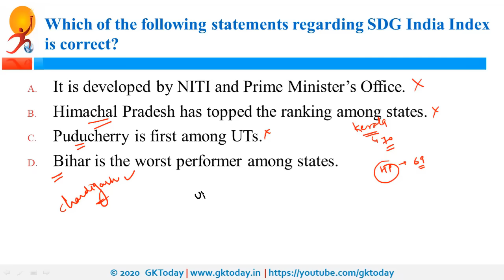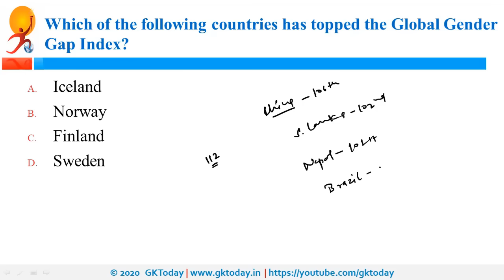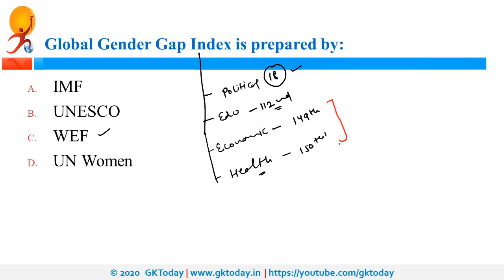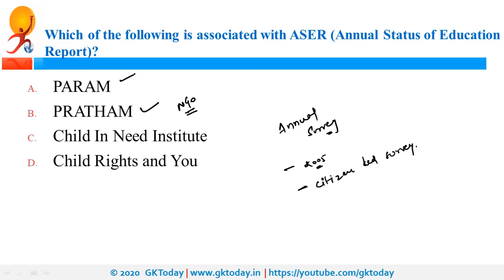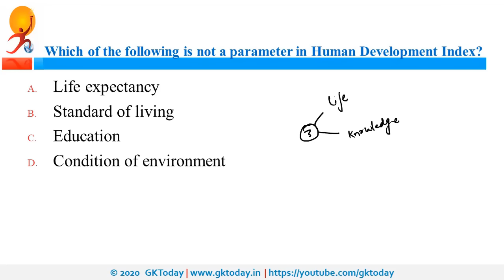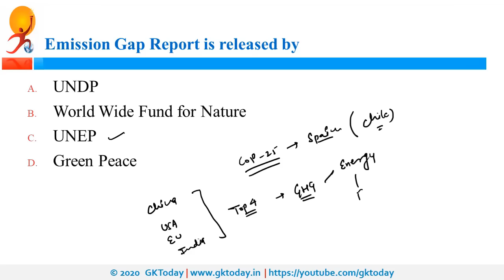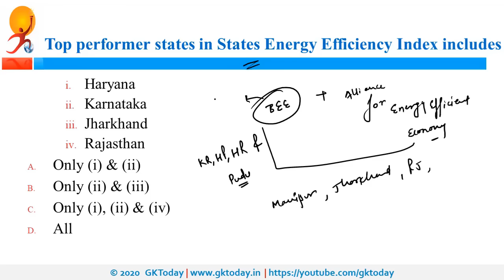Reports & Indices | 2019-2020 | Part I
This part covers following reports:
SDG India Index,
Gender Gap index,
ASER Report,
Human development Index,
Global climate risk index,
Emission Gap report,